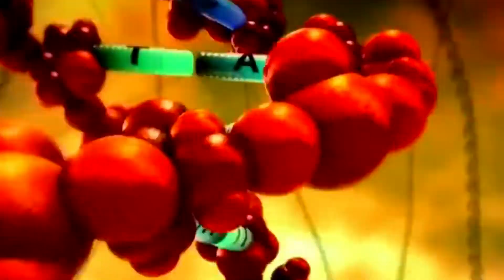Cat Transcendence - J*P Edition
Transcendence：超越;卓絶;(神の)超越性.